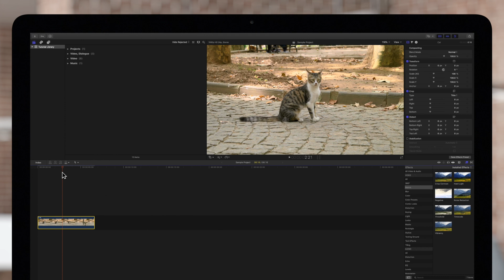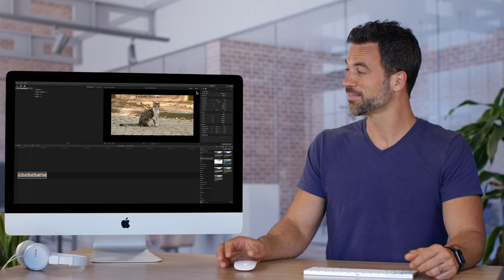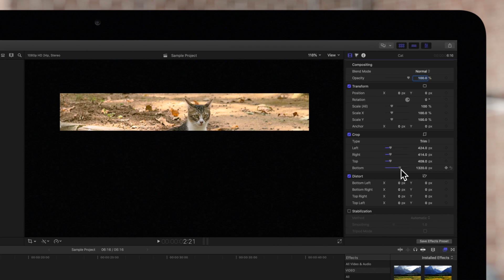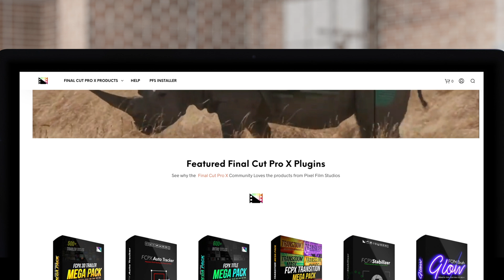How to Trim and Crop Clips in Final Cut Pro X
Got some unwanted areas in the margins of your footage? No problem, just crop it in Final Cut Pro X! In this video tutorial, we'll show you how to use the Transform on screen and inspector controls to trim or crop your footage.